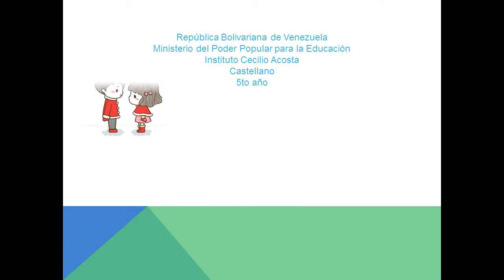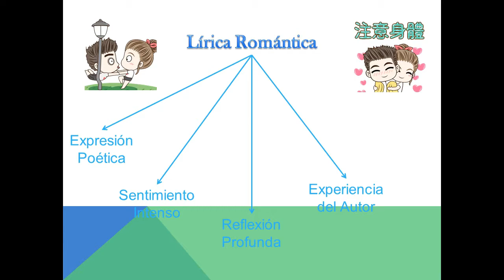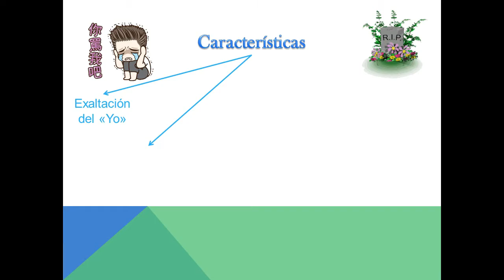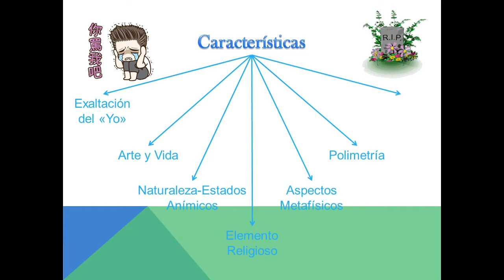Lírica Romántica Castellano 5to Año